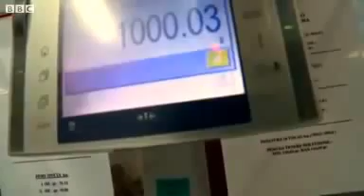A RARE Look Inside A Swiss Gold Refinery